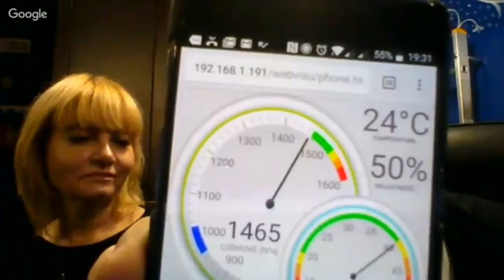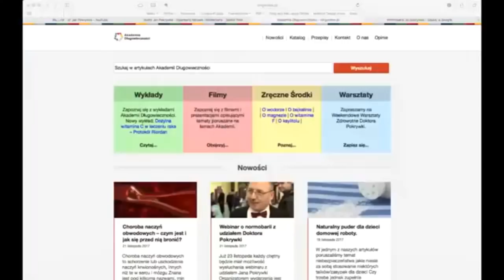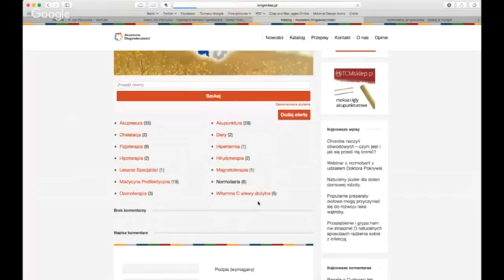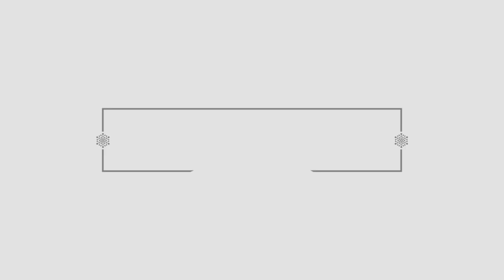Normobaryczne komory życia - dr Jan Pokrywka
Webinar, ktorego gościem był dr Jan Pokrywka - lekarzem, twórcą komór normobarycznych wspomagających procesy zdrowienia.